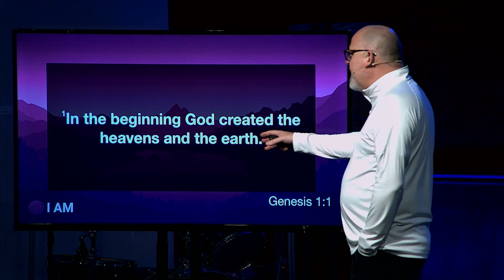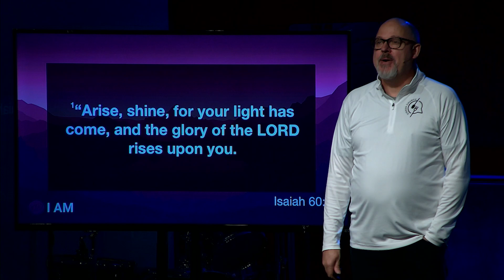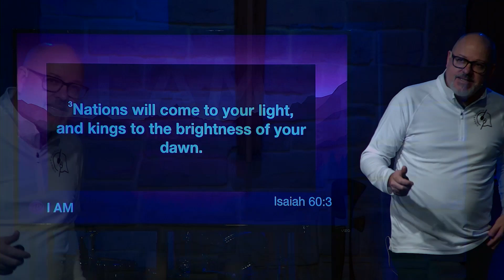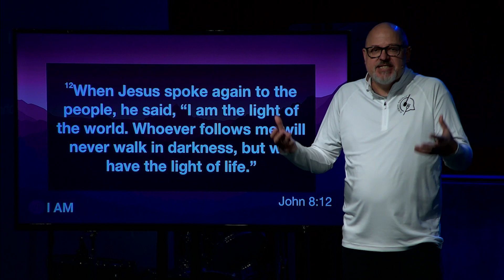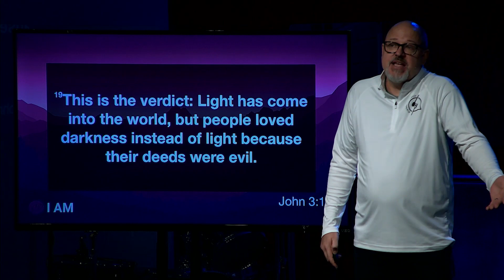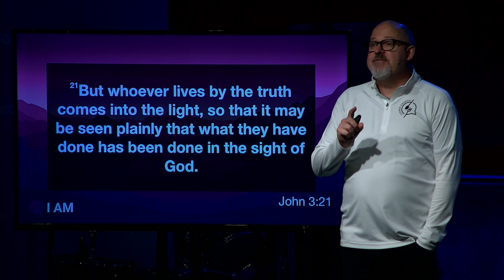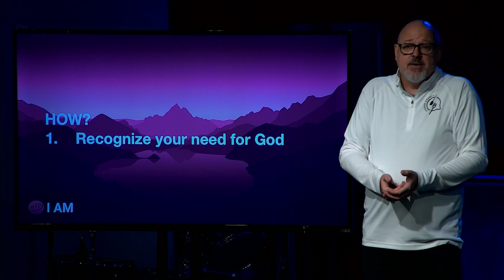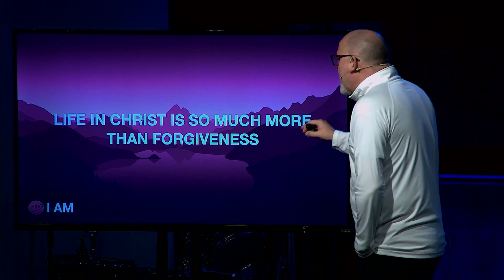I AM (Week 2) - The Light of the World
Sermon Notes 📒
Jesus has been called many different things by many different people. Prophet, priest, liar, and heretic just to name a few. Although much has been said about him, what do we really know about the Jesus of the bible? What does Jesus have to say for himself? During this Easter season we are going to look through the Gospel of John at the seven “I AM” statements Jesus made to see if we can get a peek at the man behind the movement.

We know a bit about light and dark. Whether from books or movies the concept of light versus darkness is everywhere. Jesus uses this understanding to give us a glimpse at why he came into the world. Jesus says “I am the light of the world”. What does he mean and how does that impact us? Join us this week as we work this out.

SCRIPTURE:
Genesis 1:1-5
In the beginning God created the heavens and the earth. 2 Now the earth was formless and empty, darkness was over the surface of the deep, and the Spirit of God was hovering over the waters. 3 And God said, “Let there be light,” and there was light. 4 God saw that the light was good, and he separated the light from the darkness. 5 God called the light “day,” and the darkness he called “night.” And there was evening, and there was morning—the first day.

Isaiah 60:1-3
“Arise, shine, for your light has come,
    and the glory of the Lord rises upon you.
2 See, darkness covers the earth
    and thick darkness is over the peoples,
but the Lord rises upon you
    and his glory appears over you.
3 Nations will come to your light,
    and kings to the brightness of your dawn

John 8:12
12 When Jesus spoke again to the people, he said, “I am the light of the world. Whoever follows me will never walk in darkness, but will have the light of life.”